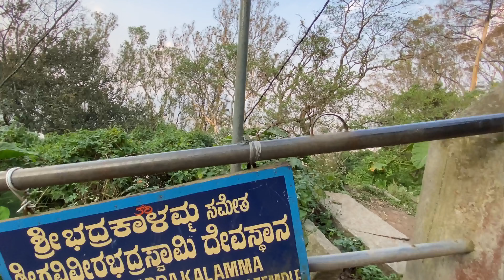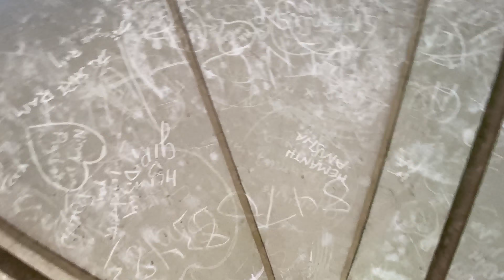Nandi Hills Bangalore 😍 Long ride with girlfriend 🙈 | Tamilvlogs ￼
￼ Track: Unknown Brain - Perfect 10 (feat. Heather Sommer)